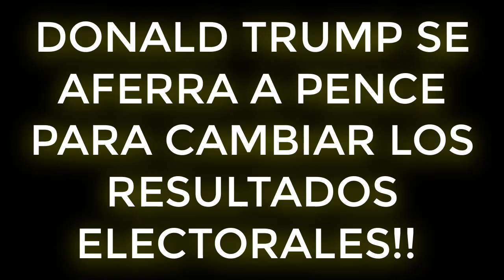ÚLTIMAS NOTICIAS!! DONALD TRUMP SE AFERRA A PENCE PARA CAMBIAR LOS RESULTADOS ELECTORALES!! 5 ENERO!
ultimas noticias donald trump 5 enero,
donald trump ultimas noticias español 5 enero,
ultimas noticias usa donald trump 5 enero,
ultimas noticias de donald trump sobre inmigración 5 enero,
ultimas noticias de donald trump sobre venezuela  5 enero,